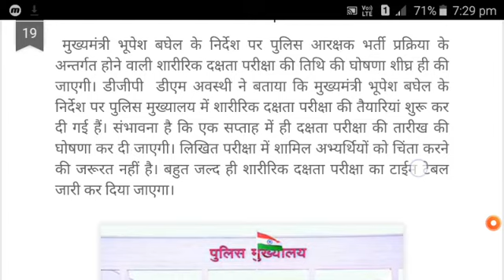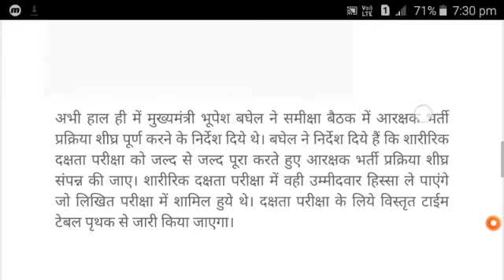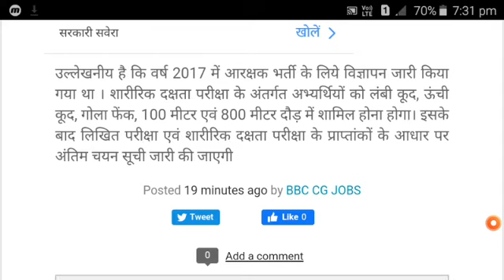खुशखबरी आरक्षक भर्ती शारीरिक दक्षता परीक्षा छत्तीसगढ़ 2020 CG constable physical exam confirmed 2020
chhattisgarh jobs
Teachers requirements jobs update
Teachers vacancy latest news
Chattishgarh teacher vacancy
Police vacancies 2020 chhattisgarh job vacancy
chhattisgarh job vacancy 2020 september
private job chhattisgarh 2020
chhattisgarh jobs
chhattisgarh sarkari job
jobskind chhattisgarh 2019
chhattisgarh job vacancy 2020 october
chhattisgarh job vacancy 2020 july